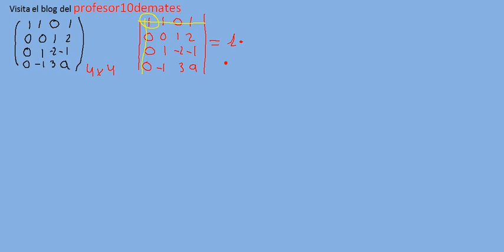Rango de una matriz 4x4 con parámetros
rango de una matriz 4x4 con parámetros por determinantes , ejercicio resuelto , cientos de ejercicios resueltos de matrices , determinantes , rango, matemáticas bachiller , selectividad y universidad
Visítanos en nuestra página de profesor10